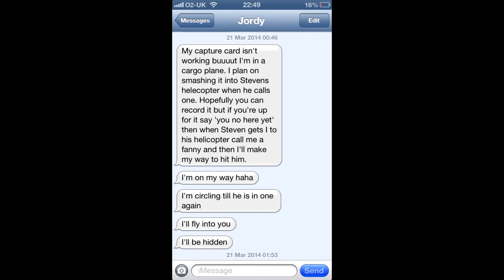GTA Online first night recording with friends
Audop possibly isnt the best it could be and im sure i say some stupid stuff and yes my laugh is annoying.

Anything else?